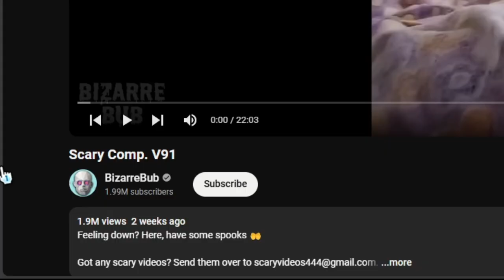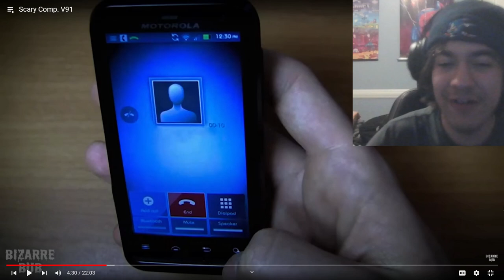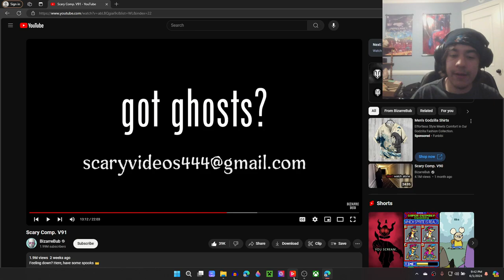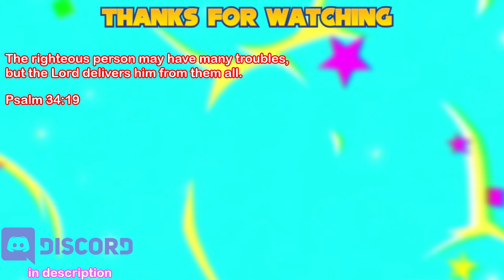Watching SCARY videos cause I can lol |Scary comp.V91 reaction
Today I decided to react to some scary videos cause I’m running out of ideas LOL anyway I hope you like this video!!

my internet junk
monkeymadness.carrd.co

Chapters:

0:00 intro

0:49 video 1

3:29 video 2

6:55 video 3

11:01 video 4

15:40 video 5

19:52 outro